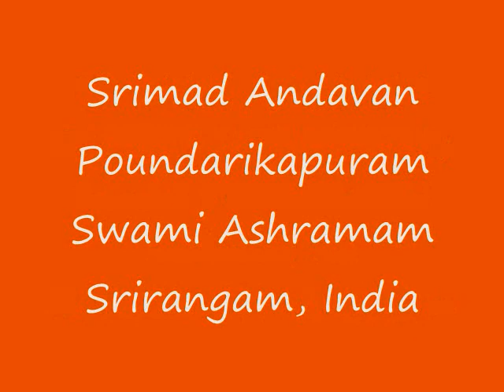Part-111 Sri Paduka Sahasram Upanyasam by Srimad ParavAkkOttai Andavan, Sri Gopaladesika Mahadesikan